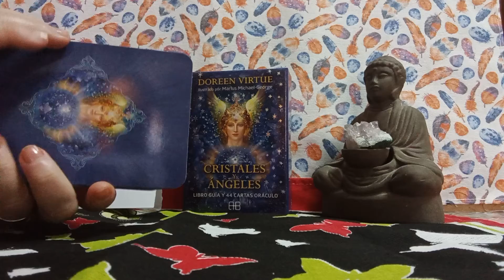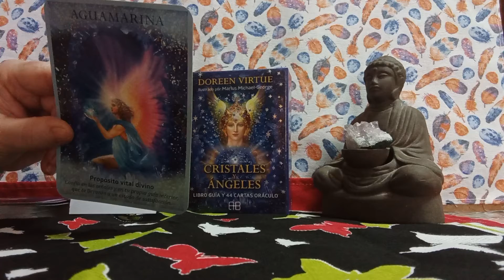MAGICOS DE LOS CRISTALES#❇️